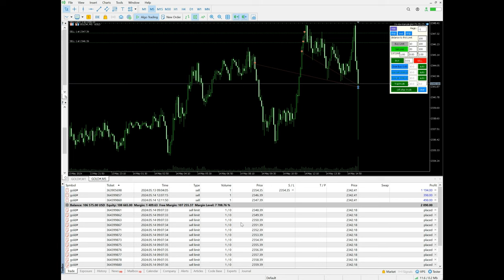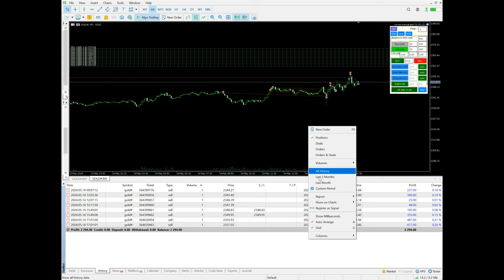Day 2 - $2294 profit booked in XAUUSD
»  $2294 profit booked for 8 lot in gold.